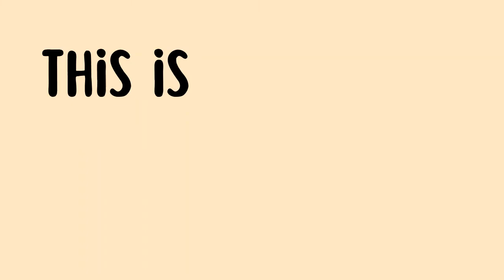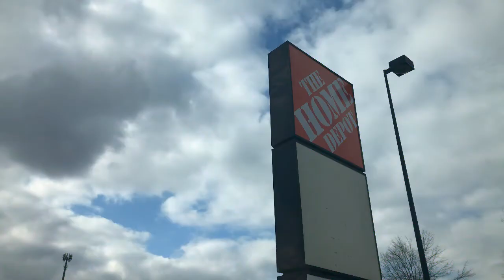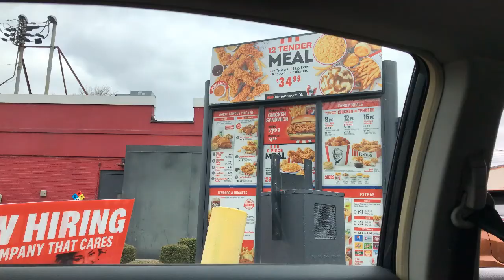daily vlog | A lot to get done and so little time